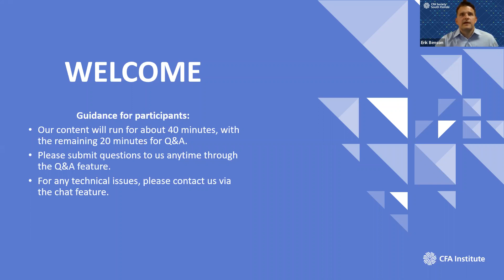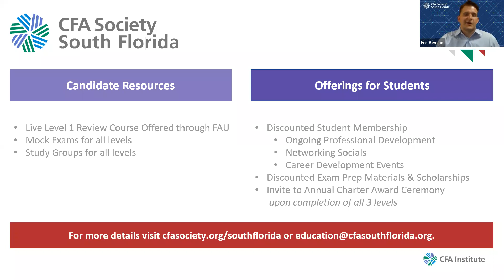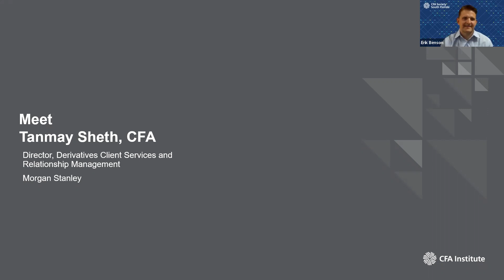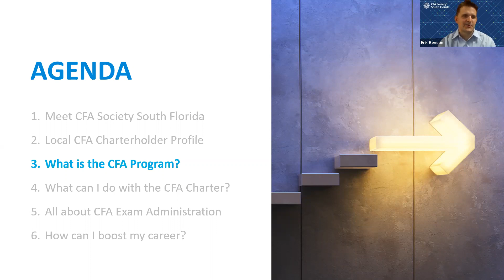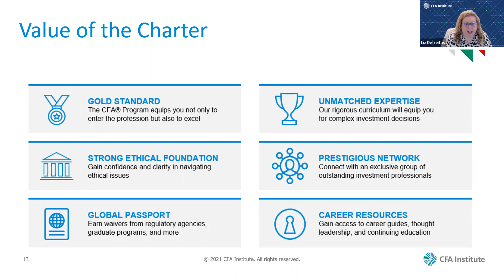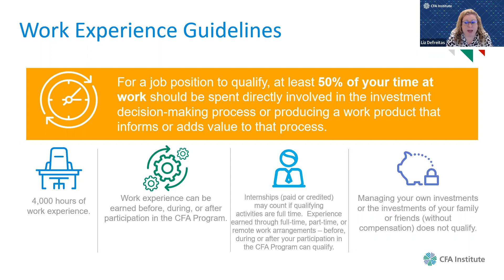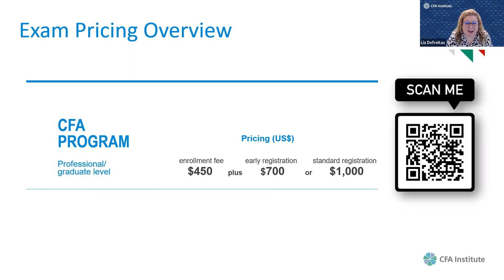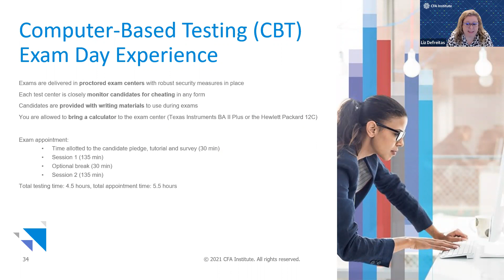2022 CFA Program Information Session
​CFA Institute and CFA Society South Florida are pleased to share with you this exclusive webinar – specially tailored for university students in South Florida.

The presentation includes:

1. A brief introduction to CFA Society South Florida
2. An overview of the CFA Program and recent cutting-edge curriculum enhancements in AI/Machine Learning and ESG integration
3. Details on how to study for and pass CFA Level I and get a meaningful edge with employers during senior year full-time recruiting
4. Overview of the highest profile CFA charterholder alumni in the region
5. Key job roles of the overall CFA charterholder alumni body in the region
6. Q&A

Speakers
Erik Benson, CFA, Managing Director, Fixed Income
Liz DeFreitas, Manager, Society Relations Americas